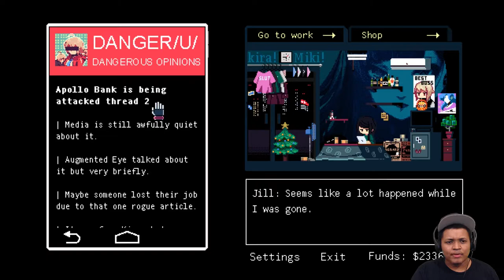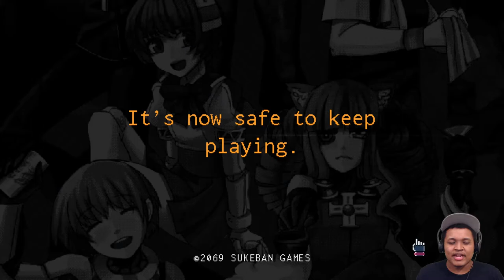BTC Visits... But Where's Sei? | Va-11 Hall-A: Day/Night 7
Also... talks about exes... crushes... and more drinking.